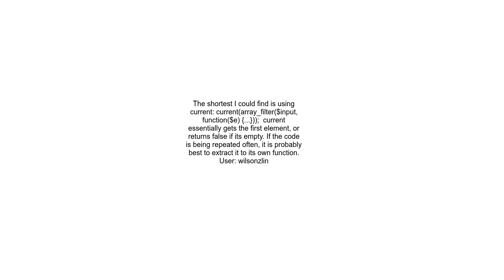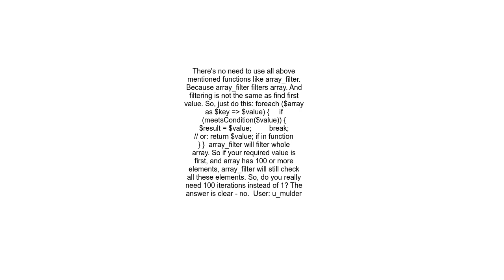First element of array by condition